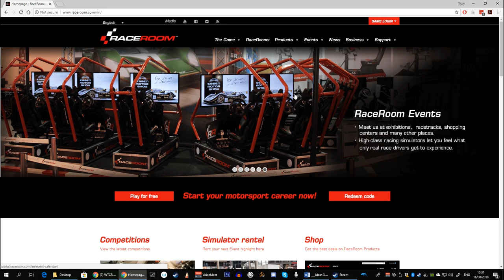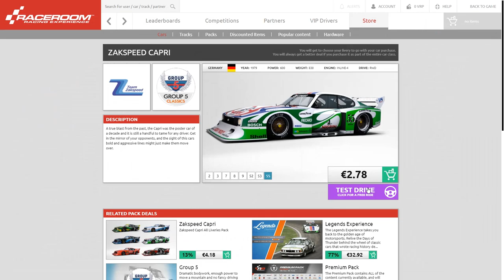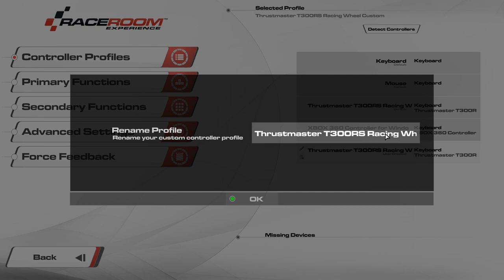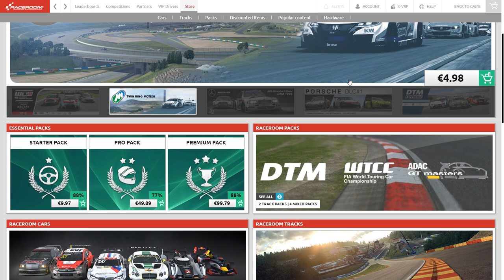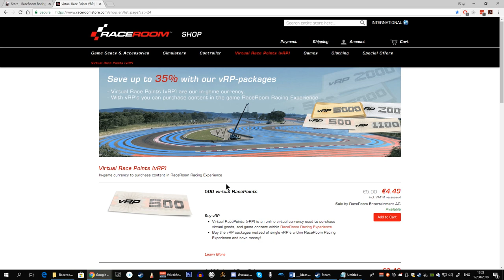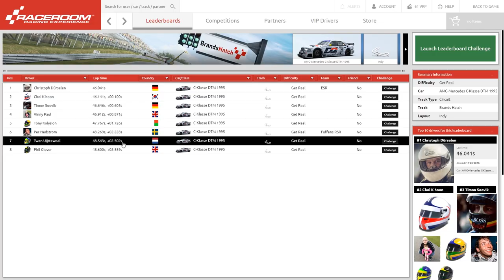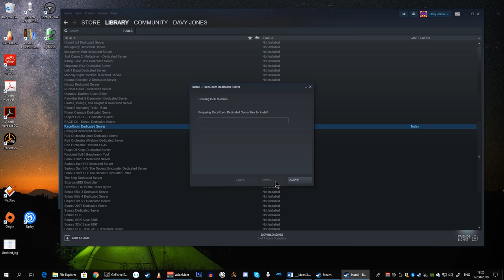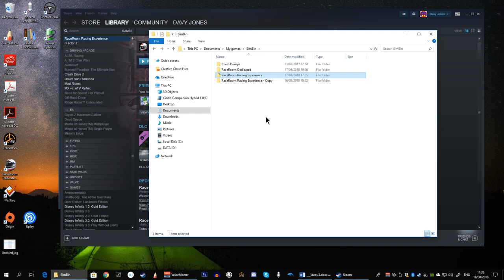Getting started with RaceRoom: Installation, settings, controls, Store & vRP explained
Timestamps:
00:00 Introduction
01:32 Getting started
04:46 Settings
14:56 Getting help
16:20 RaceRoom Store
23:03 RaceRoom Portal
24:16 Single Player
32:14 Multiplayer
34:50 Creating replays
37:42 Backing up game files

Links & related info:
➤Link to download a car setup guide by Georg & Alex from Sector3 Studios

The following are the paths to refer to when backing up your local folders:
[Drive]:\Users\[UserName]\Documents\My games\SimBin\RaceRoom Racing Experience\
[Drive]:\Users\[UserName]\Documents\My games\SimBin\RaceRoom Racing Experience\ReplayData
[Drive]:\Users\[UserName]\Documents\My games\SimBin\RaceRoom Racing Experience\UserData\ControlSet

PC setup:
PC: Intel Core i5 & EVGA GTX 970
Thrustmaster T300RS with 599XX Evo rim, T3PA pedals & TH8A shifter
TrackIR 5 for head tracking

Tunes provided by:
Brandon aka Birocratic, from the album: Leftovers
And check out "Tony's Belated Breakfast"